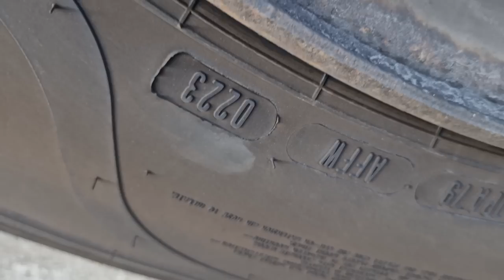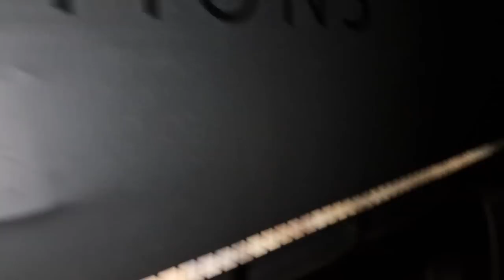Opet Belaj sa Gumom!!!